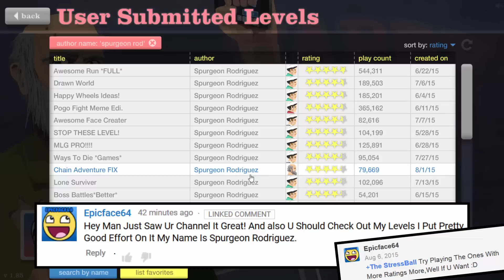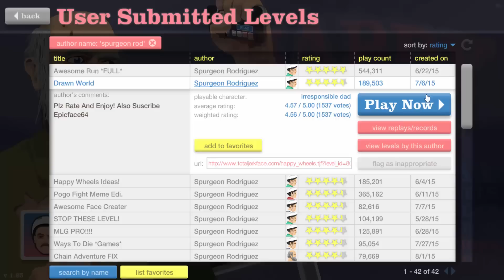Playing & Rating Subscriber Levels #18 - Meme Fight!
Hey, I got a partnership with Curse! WHOOOO
I'm too lazy to come up with something original in the description. It's been a long day. Editing is hard and tiring. YAWN

● Ghais (Featured Happy Wheels Author)

TheStressBall links!